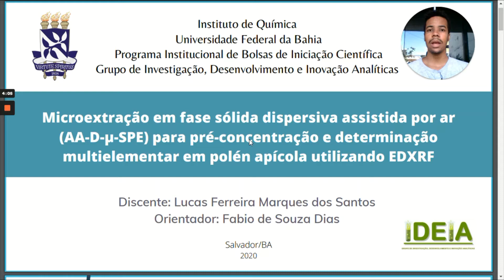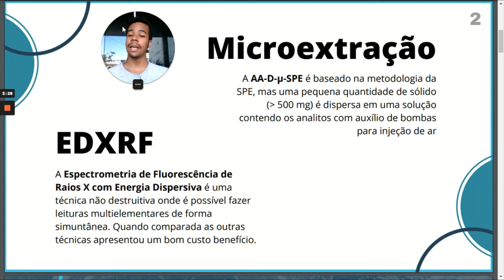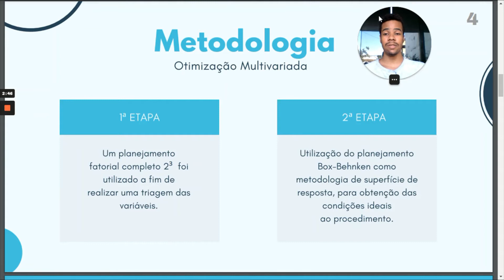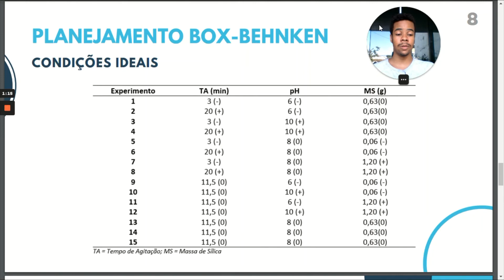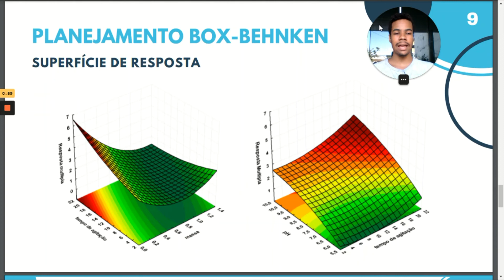MICROEXTRAÇÃO EM FASE SÓLIDA DISPERSIVA ASSISTIDA POR AR (AA-D-&#956;-SPE) PARA PRÉ-CONCENTRAÇÃO ...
Título:
MICROEXTRAÇÃO EM FASE SÓLIDA DISPERSIVA ASSISTIDA POR AR (AA-D-&#956;-SPE) PARA PRÉ-CONCENTRAÇÃO E DETERMINAÇÃO MULTIELEMENTAR EM POLÉN APÍCOLA UTILIZANDO EDXRF

Autores:
LUCAS FERREIRA MARQUES DOS SANTOS

Descrição:
Visto que a presença de espécies inorgânicas em águas residuais e no meio ambiente é um dos principais fatores de toxicidade para as espécies vivas, faz-se necessário o monitoramento dos índices dessas espécies. Nesse intuito, foi desenvolvido um método de microextração dispersiva em fase sólida para pré concentração e determinação multielementar, utilizando-se de técnicas espectroscópicas.   No trabalho em vigência foi utilizado um planejamento Box-Behnken para otimização das condições experimentais da AA-D-µ-SPE utilizando-se de sílica impregnada com o complexante 2-(5-Bromo-2-piridylazo)-5-(dietilamino)fenol também conhecido como (Br-PADAP), disperso por injeção de ar através de um sistema de agitação desenvolvido pelo estudante, utilizando o compressor de ar MAXXI PRO 2000, para a determinação dos seguintes metais: Cd, Co, Cr,Mn, Ni, Pb e Zn em amostras de pólen apícola comercial, utilizando a Espectrometria de Fluorescência de Raios X com Energia Dispersiva (EDXRF) como técnica de detecção.   O procedimento de otimização foi realizado em duas etapas. Na primeira etapa um planejamento fatorial completo 2 3 foi utilizado a fim de realizar uma triagem das variáveis (pH, massa de adsorvente, tempo de dispersão). Após análise do gráfico de Pareto, foi possível constatar que todas as três variáveis afetam de maneira significativa o sinal analítico. Dessa forma, uma segunda etapa da otimização foi realizada empregando o planejamento Box-Behnken para obter as condições ideais ao procedimento de microextração. O método após ser otimizado foi validado avaliando alguns parâmetros analíticos como limite de detecção e quantificação.Devido a suspenção das atividades presenciais provocado pela quarentena alguns parâmetros como precisão, exatidão e robustez, não foram possiveis ser analisados, mas já constam como atividades a serem feitas após a liberação das atividades presenciais.